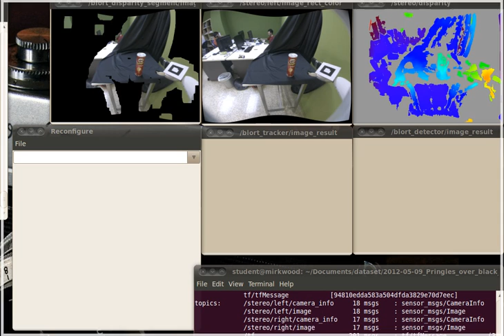blort_disparity_segment black table